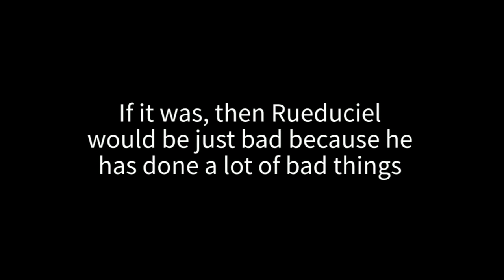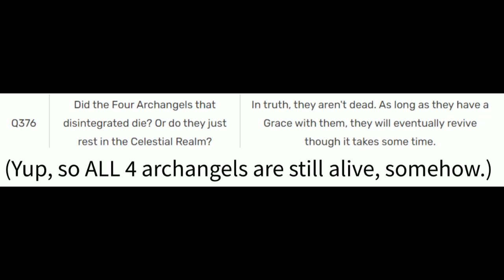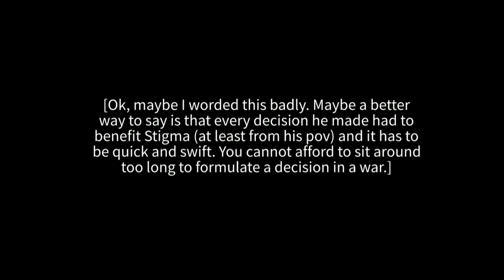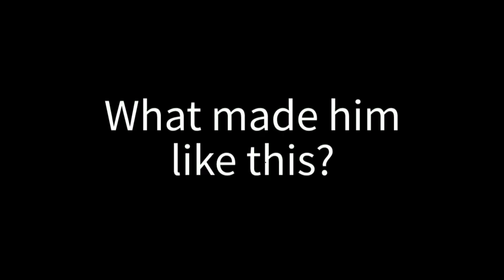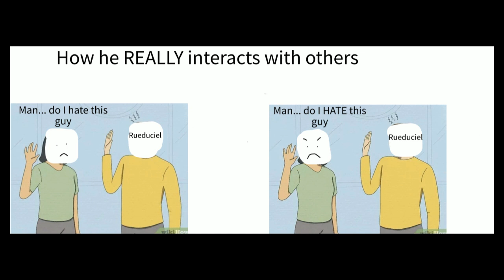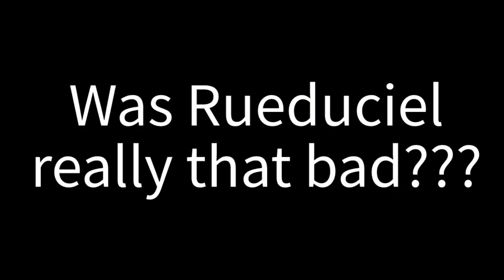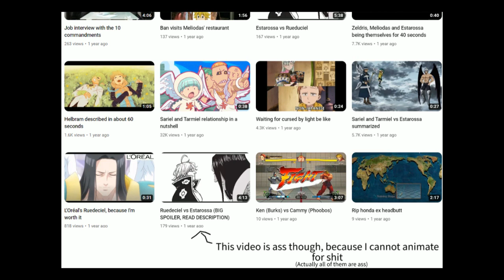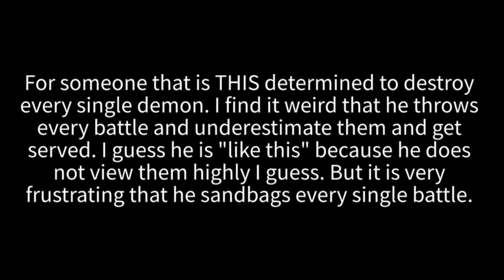Rueduciel: The man who transcended good and bad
My crappy fanfiction that I talk about at 7:23

(Ngl these music probably DON'T even fit him, but I was listening to it, get some memories and decided to throw them in)
It is from a series called 射雕英雄传 and is pretty dang popular.

This video took me literally 1+ year to actually finish.
Realistically. Maybe 1-2 days at max but super unmotivated...